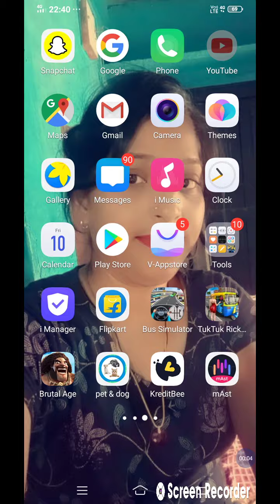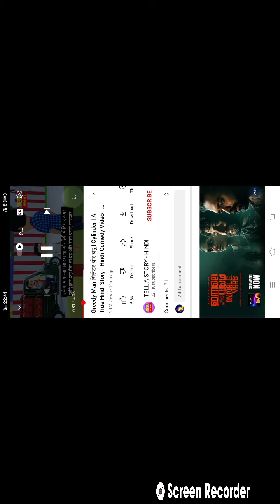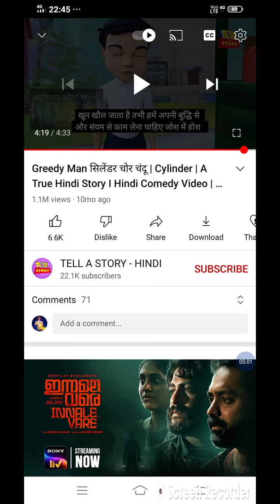Share Your Video